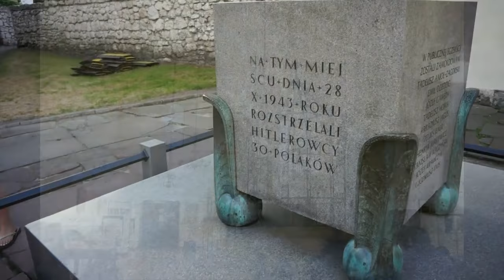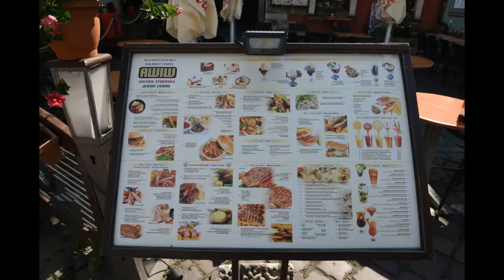The Kazimierz District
Krakow Series 4 of 4